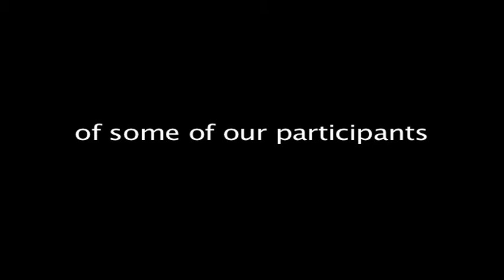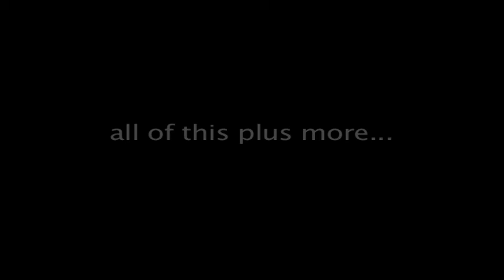SHOW Solo Clips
Here are a few clips of some of our soloist.  Enjoy!